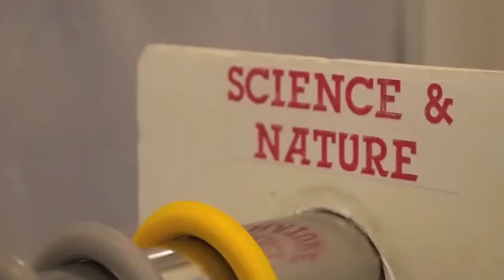WeAdmire Presents The Tawny Owl, Red Kite and Song Thrush Tees